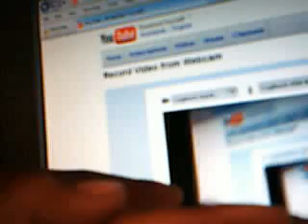miles and cooper production episode 1: random stuff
alplica's webcam recorded Video - July 21, 2009, 10:44 AM